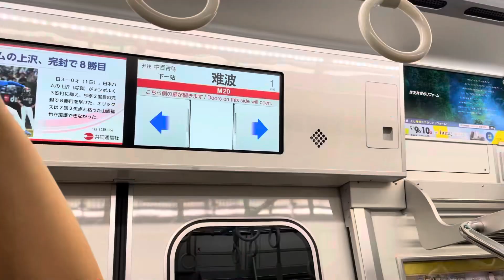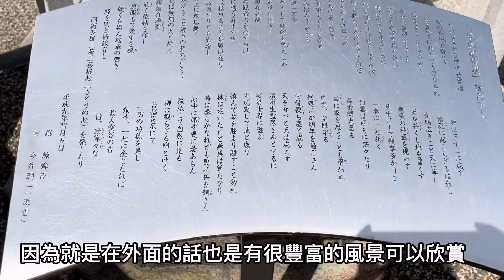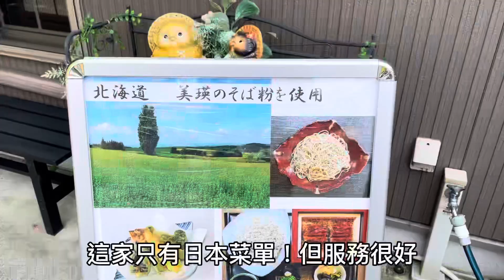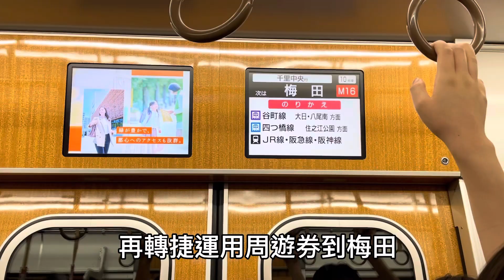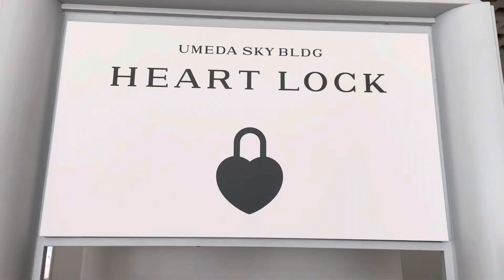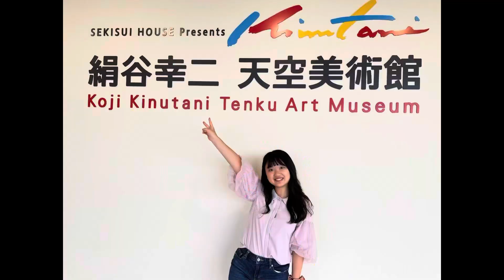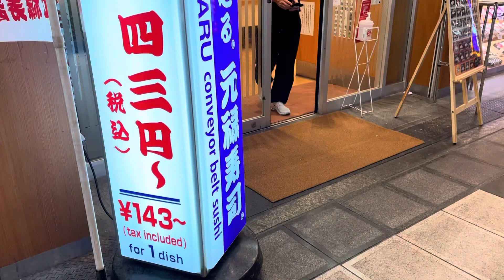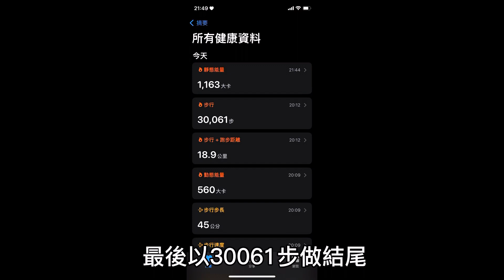大阪自由行🇯🇵｜奈良、梅田一日遊｜免費摩天輪只需這張❗️便宜交通攻略｜一天走30000步遊關西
Hello 大家好我是Grace!一個快樂正向的女生👧
趁上班前快來日本大阪玩😄
時隔三年終於又可以去日本了
物價便宜加上省錢攻略化身小資族🤩
還不快跟Grace一起看下去

0:12 行程介紹+交通工具
1:23 奈良小鹿之旅🦌
3:03 東大寺+春日大社
4:01 奈良星巴克+中餐-蕎麥麵及定食
6:44 遇見小鹿兩樣情😎
7:57 周遊券解鎖🔓梅田展望台
11:26 周遊券解鎖🔓梅田期間限定之天空美術館
13:33 周遊券解鎖🔓梅田 Hep five透明摩天輪🎡
14:32 晚餐 飯店活動現做章魚燒+【元祿】日本人氣迴轉壽司🍣

謝謝大家看完我的影片🎉
你們的支持是我繼續努力的動力😍
BTW我有在辦抽獎！去塔羅第二支影片看抽獎規則呀❤️